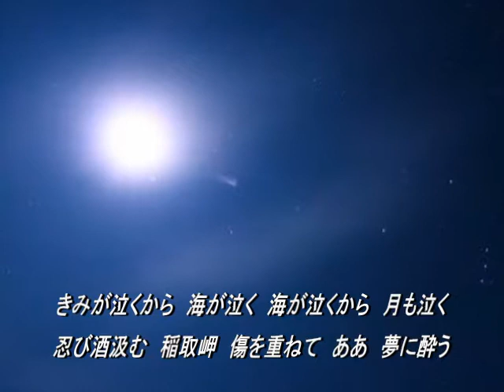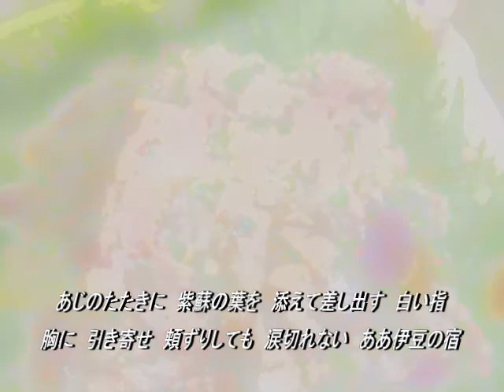愛恋岬 鳥羽一郎 カバー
lupansaused は共有ビデオファイルです。